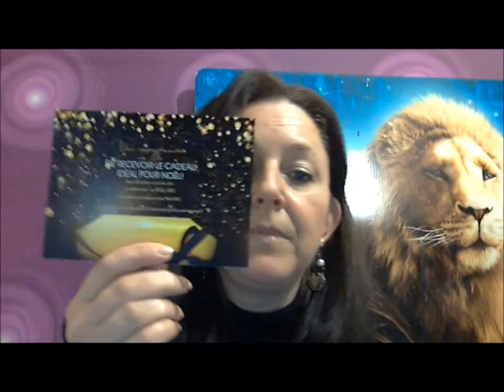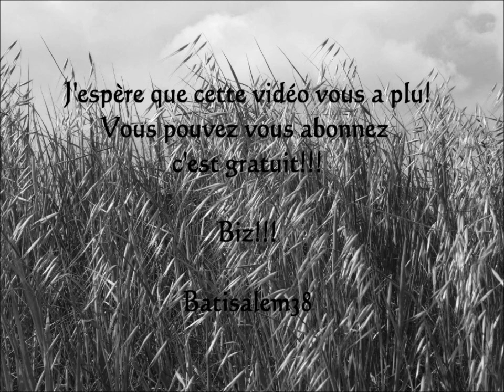Glossybox "les essentiels" et "wishlist"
Découverte et déception, j'ai reçus mes deux box le même jour, et j'ai un soucis sur les deux!!!